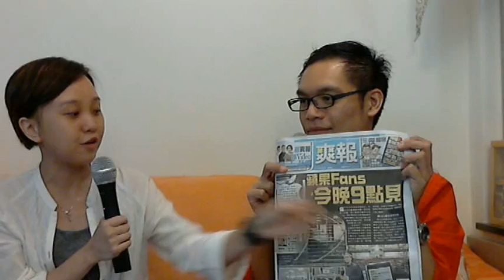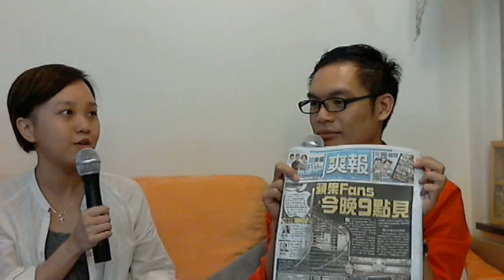Part 3/4 黑木崖之蘋果vs蘋果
嘉賓：鄭依依(大學師生監察無良企業行動(SACOM)項目幹事)
主持：李達寧（序言書室店長）
Part 3: 蘋果日報國王足跡片佈港台，爽報為何又能一出版就哄動全城？免費報紙為何可以免費？免費報紙盛行對香港閱讀風景又會帶來什麼影響？
本星期的關鍵詞一定是蘋果。一邊是蘋果旗艦店在中環開幕；另一邊是蘋果日報集團的免費報紙出爐。今次黑木崖請來嘉賓鄭依依。她曾經是記者，現在又關注中國勞工的情況，一次過吃盡兩個蘋果。這次節目會跟大家探討蘋果產品與消費主義的關係，並剖析在全球化下，跨國企業如何在第三世界生產這些最尖端的產品。同時爽報的出現再次掀起對免費報紙的討論。究竟免費報紙是否讀者最受惠？新聞質素和公共論是否會受影響？這是否預視另一場媒體生態的大轉變？

序言書室走上網路廣播！在鬧市中，爬過樓梯、坐過陳舊的電梯，就可到達一個神秘的角落。居高臨下，望著旺角街頭，讓知識點指天下！黑木崖是一個清談節目，每次都會邀請不同學術背景的嘉賓，哲學、社會學、文化研究、文學、藝術，就著當時最熱門的話題，以獨特的角度闡釋和評論。我們會現場即時錄播。讀者可以親身到場參與討論，亦可留在家中欣賞網上直播，之後亦有網上重溫。